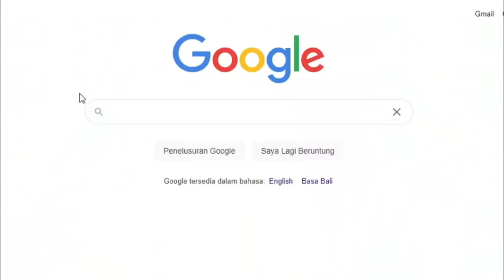KATA SIAPA ORANG INDO KAGAK BISA DAPETIN CEWEK AMERIKA!!! HOMIE SIDE - OME.TV Internasional